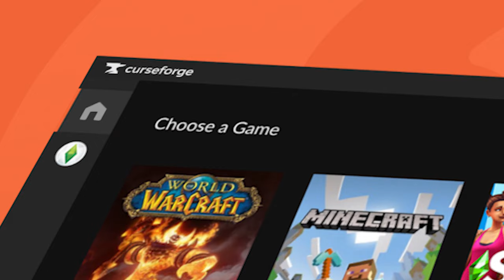You are NOT Alone. . . | THE TRIAL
i aint gonna lie i be workin like a mappa worker
im up at like 12 am editing this lmao

music used in the video (if you do notice, lots of these music are from JJK S2):